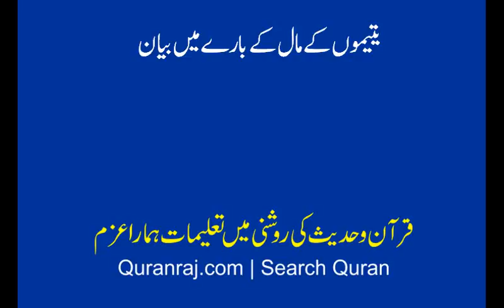yateemoon k mal ka bare ma sahih bukhari sy bayan